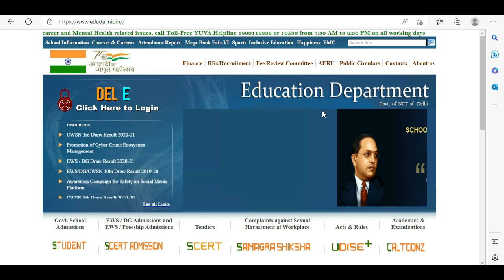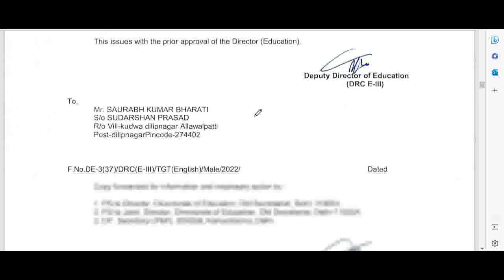DSSSB & DOE DELHI REGULAR BASIS TEACHERS RECRUITMENT, NEW NOTICE 2023, DSSSB BIG UPDATE 2023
kvsvacancy2023
Government_Job
DSSSB_FEMALE_10_YEAR_AGE_RELAXATION
dsssb 2022 new notification for tgt pgt
DSSSB_NEW_RECRUITMENT_RULE_2023
DOE_Delhi_New_Recruitment2023
KVS_Admit_Card
kvs
cantonmentboard
delhi_new_recruitment2023
ignou
dsssb_teachers_recruitment20223

Teacher jobs
primary teacher
uptet, B.Ed